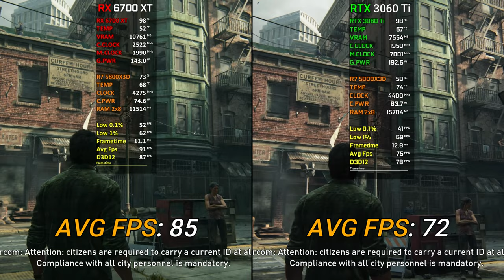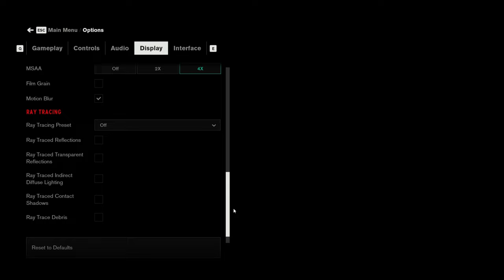RX 6700 XT vs RTX 3060 Ti | Test In 20 Games at 1080p | 2024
In this video, I compare the gaming performance of two graphics cards - the RTX 3060 Ti 8GB and the RX 6700 XT 20GB - at 1080p resolution. I tested both cards in 20 different games, to give you a comprehensive overview of their capabilities. Watch the video to see the results and find out which card is the best fit for your gaming needs...

● 00:00 Intro
● 00:13 The Last of Us
● 01:49 Hogwarts Legacy
● 02:46 Resident Evil 4 Remake
● 03:34 Far Cry 6
● 04:27 Uncharted LOTC
● 05:16 Hitman 3
● 06:04 Cyberpunk 2077
● 07:20 Spider-Man Remastered
● 08:11 Days Gone
● 09:17 Dying Light 2
● 10:15 Shadow of the Tomb Raider
● 11:29 A Plague Tale Requiem
● 12:10 God of War
● 13:22 Red Dead Redemption 2
● 14:40 Control
● 15:48 Assassin's Creed Valhalla
● 17:07 Forza Horizon 5
● 18:09 Watch Dogs Legion
● 19:18 Horizon Zero Dawn
● 20:11 Marvel's Spider-Man: Miles Morales

● PC SPECIFICATION
● CPU: AMD Ryzen 7 5800X3D
● Cooler: MasterAir MA410P CPU Air Cooler
● Casing: Cooler Master MasterBox MB511 ARGB Mid-Tower Case
● GPU1: Sapphire Nitro+ AMD Radeon RX 6700 XT 12GB
● GPU2: ZOTAC GAMING GeForce RTX 3060 Ti Twin Edge OC
● MOBO: TUF GAMING B550M-PLUS (WI-FI)
● RAM: VENGEANCE® RGB PRO 16GB (2 x 8GB) DDR4 3600MHz C18
● PSU: DeepCool DQ850-M-V2L 850W
● OS: Windows 10 Pro 21H2 64 bit
● SSD: Samsung 850 EVO 250GB
● HDD: SEAGATE ST2000DM006 2TB

● Nvidia Shadowplay
● AMD ReLive
● AMD Driver Radeon Software Adrenalin 23.11.1